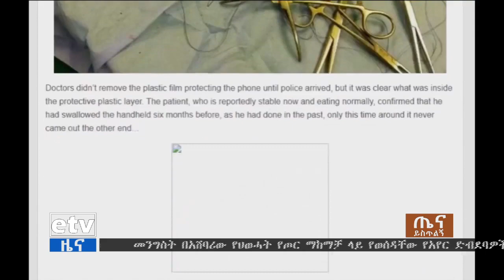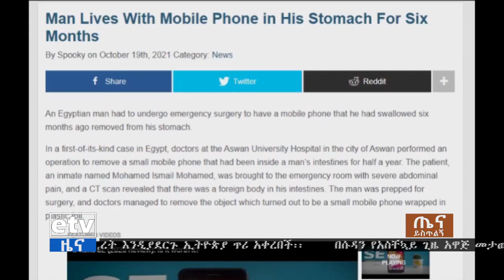ጤና ይስጥልኝ ኢትዮጵያ የማሕበራዊ ሚዲያ ቅኝት… ጥቅምት 16/2014 ዓ.ም